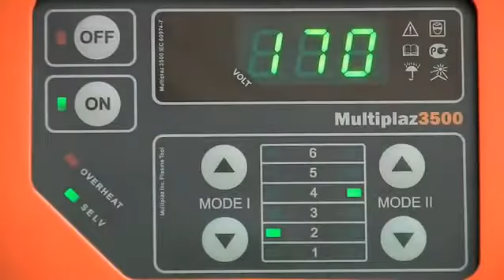MULTIPLAZ - Soldadura de hierro fundido con Multiplaz 3500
Equipo de soldadura Multiplaz 3500. Corte con plasma y soldadura en superficies de hierro fundido.